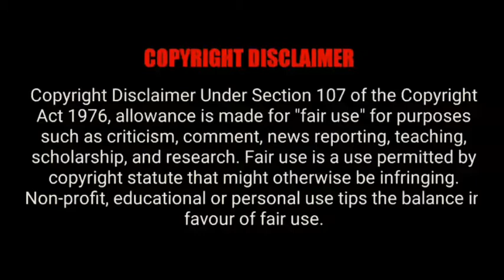Boys feel sad too [AMV] / Rosendale - boys feel sad too / infinite [AMV]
original:
song ( Rosendale - boys feel sad too ):

song lyrics :

Hey brother what do I do
I fell off my bike now I'm cut and bruised
It stings like hell and it hurts to move
So hey brother what do I do
He said bite your tongue now and hold your breath
Close your eyes now and count to ten
'Cause boys don't cry
And you won't too
Only tough guys make it through
So what do I do now when I feel real bad
I hold it in 'til I get real mad
I start a fight with my closest friends
Broken noses and promises
So brother I wish you spoke the truth
Brother I wish you taught me how to love myself
I wish you knew that boys
Boys feel sad too
Boys feel sad
Boys feel sad
Boys
Boys feel sad
Boys feel sad
Boys
There's bullies there at my new high school
They took my money and stole my shoes
He said put your fists up and fight them back
Don't show weakness when they attack 'cause
Boys don't cry
So what do I do now when I feel real low
I scream and hurt everyone I know
I started fights with my closest friends
Too far gone now to make amends
It's been a few years since I last saw you
We're all grown up now but I'm confused
We didn't turn out the way we wanted to
He said my wife is gone now she took the kids
Couldn't handle my temper tantrums
But boys don't cry
And I won't too
Brother I'm here to tell the truth
Brother I wish someone had taught us to love ourselves
'Cause I'm sure they knew that boys
Oh yeah
Yeah yeah yeah yeah
Oh yeah
Boys feel sad
Boys feel sad
Boys
Oh yeah
Oh yeah
Boys feel sad
Boys feel sad
Boys
Boys feel sad
Boys feel sad
Boys
Boys feel sad
Boys feel sad
Boys